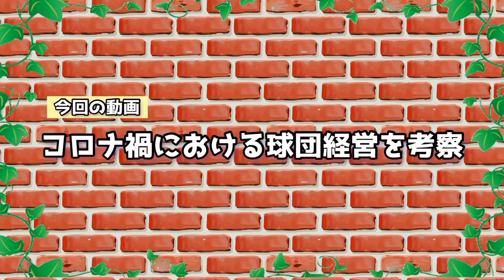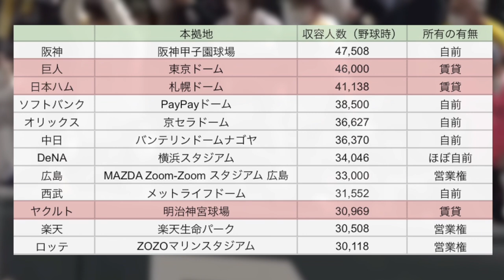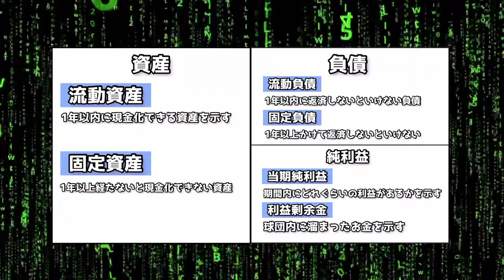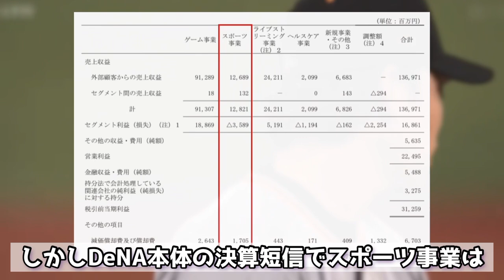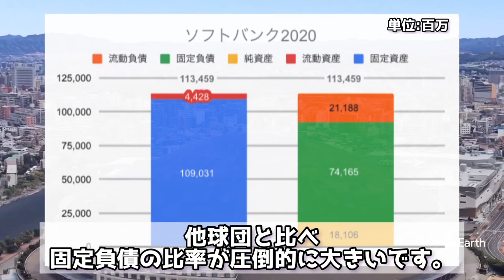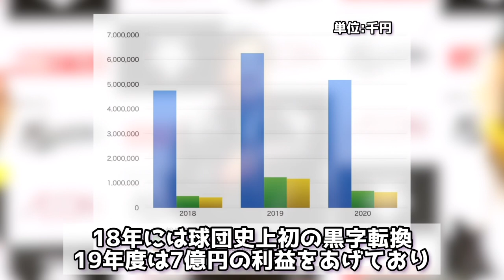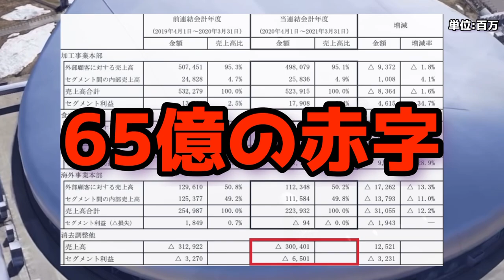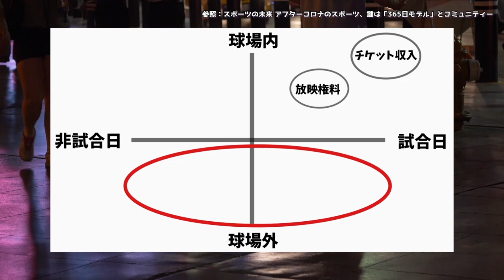【大赤字】コロナでプロ野球経営はいかにヤバくなったのか？財務諸表から徹底考察！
※この考察は完璧ではありません。

↑お好きな球団名入れて検索するとB/Sが表示されます。

【音源】
DOVA-SYNDROME